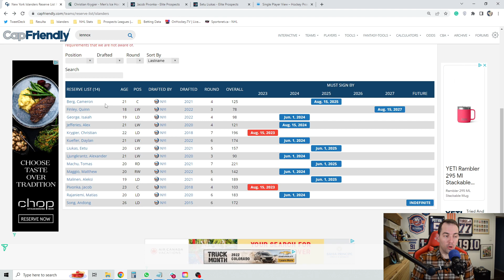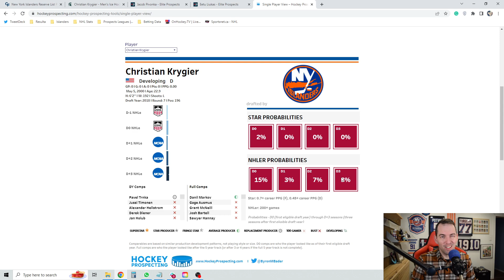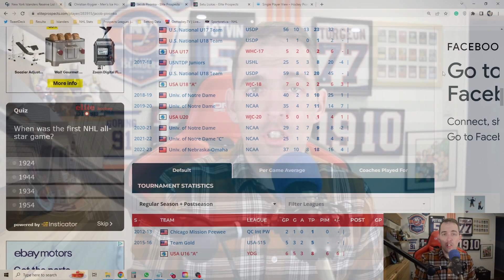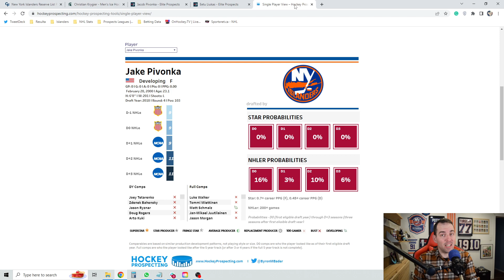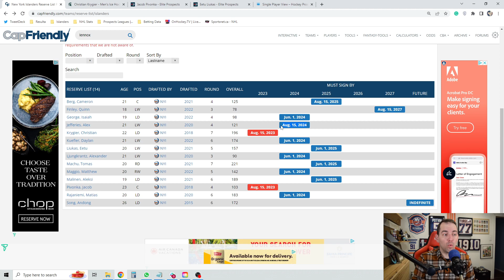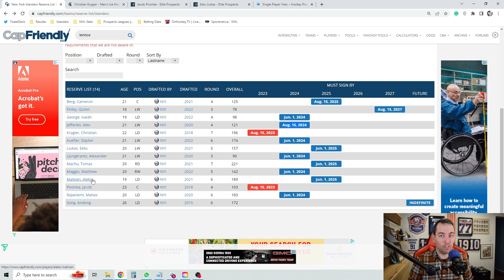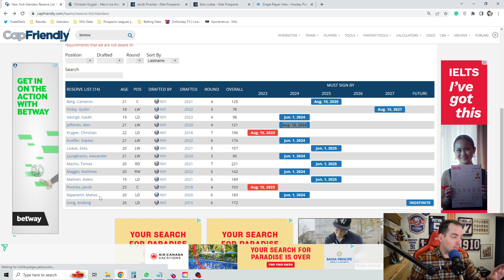What Islanders Prospects Might Get An ELC?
Looking at the New York Islanders reserve list what prospect COULD get an NHL ELC this season?